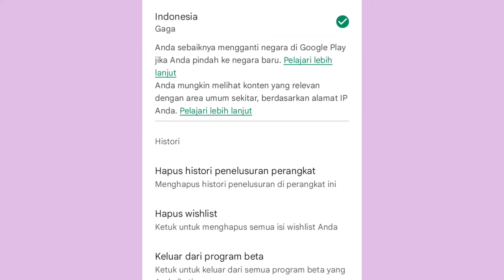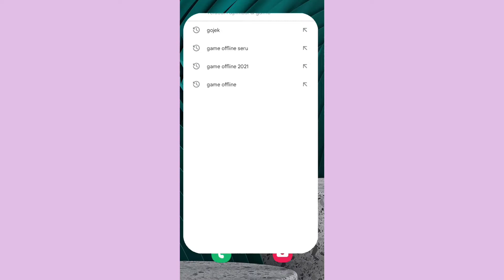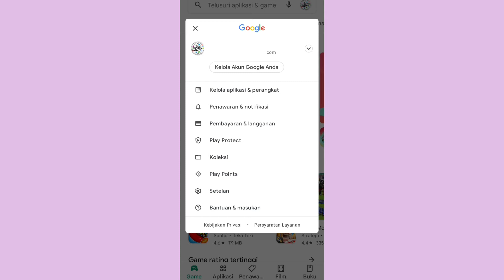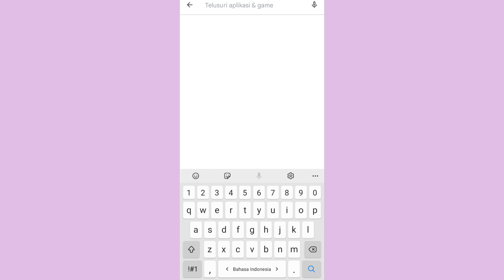cara menghapus history di play store android terbaru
di play store tentunya kalian sering mendownload di play store tentunya kalian tidak mau kan orang lain tahu apa saja yang kita cari di play store kali ini saya ada solusi untuk cafa menghapus history jadi semua history pencarian di playstore akan hilang semua cara ini bisa di lakukan di semua hp android